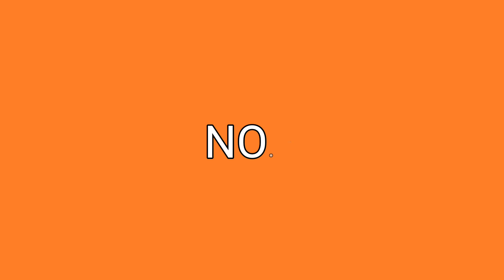Top 5 Places for Best Soup in CT!!! Have you explored these?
In this video we will be showing you the details of top 5 places for best soups in Connecticut.